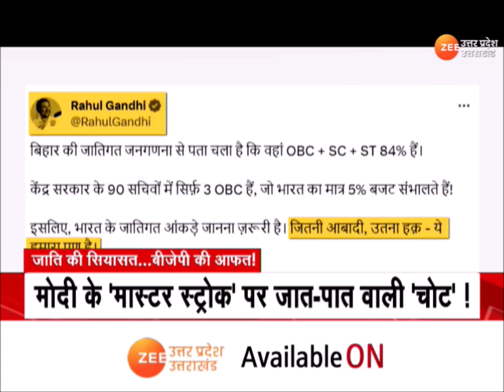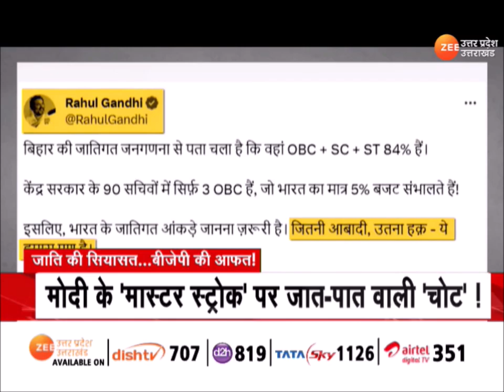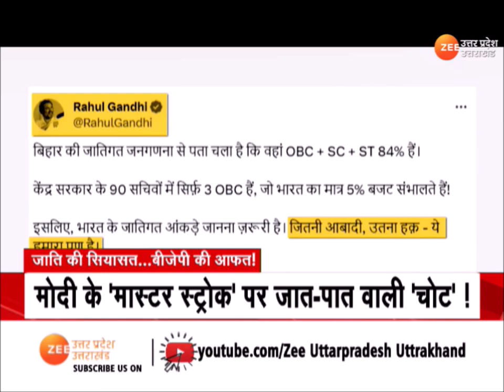Modi Sarkaar on Caste Census : मोदी के मास्टर स्ट्रोक पर जात-पात वाली चोट | Mission 2024 | UP News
Modi Sarkaar on Caste Census : मोदी के मास्टर स्ट्रोक पर जात-पात वाली चोट